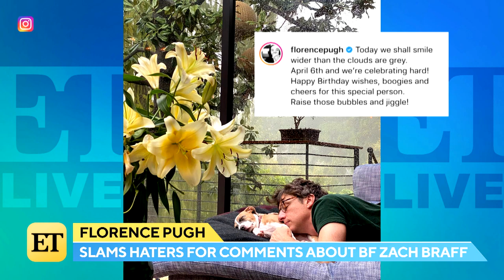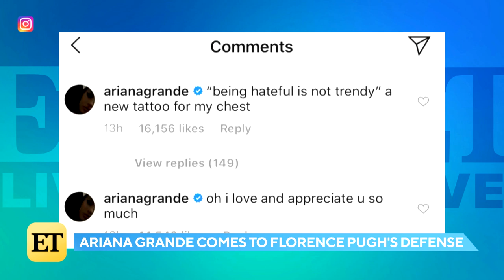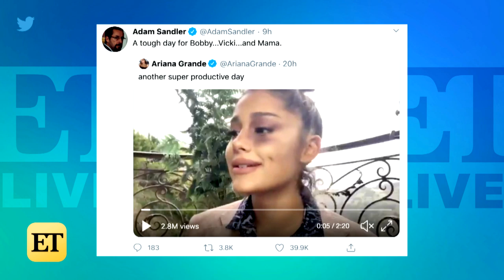Florence Pugh SLAMS ‘Horrid Comments’ About Her Age Gap With Boyfriend Zach Braff | ET Live @ Home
ET’s Lauren Zima and Denny Directo break down Florence Pugh’s comments to online haters, plus how Ariana Grande came to Pugh's defense.